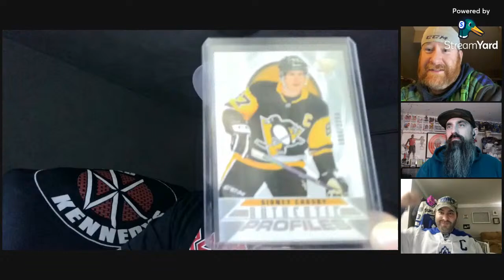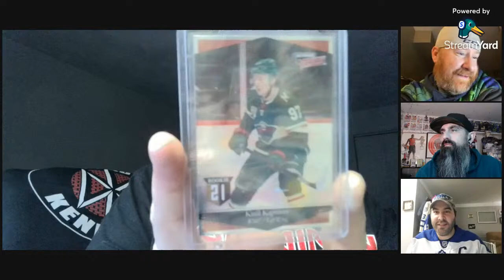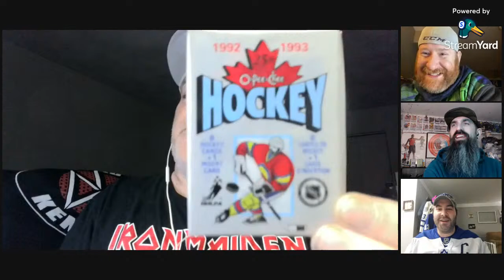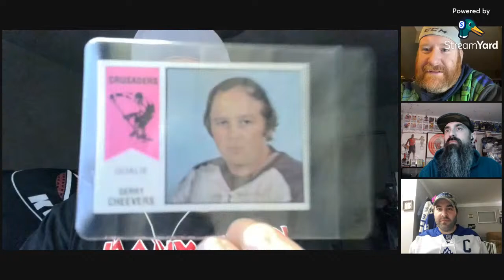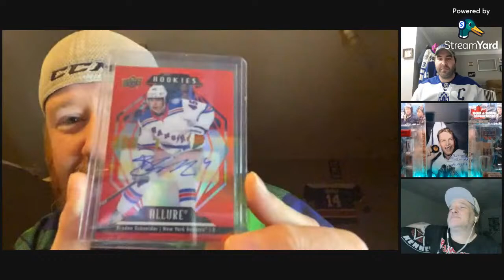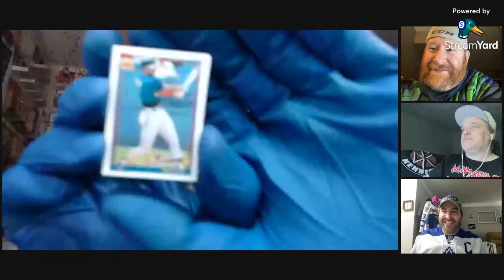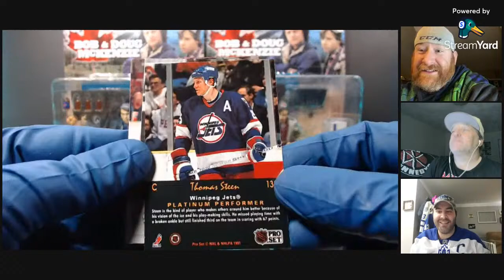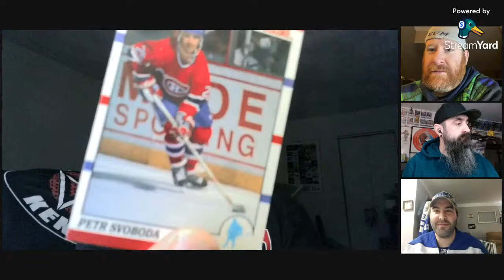COG After Party with Maiden, Neeto and OT Hockey Show Take Over - Mar 24th 2024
Come join us after the COG Sunday night live for some additional fun.

This week we have two special guests, Dan from DM Card Openings and Perch0007!!! AKA The OT Hockey Show . We are gonna chat cards and the hobby and share some laughs. Plus a special mail day package from one of the best in the community, Julie Farnum.

So sit back, crack open a cold one and enjoy the show. The only rule we have around here is to come as you are and enjoy the hobby however that looks for you. All is welcome.

Time Stamps:
[00:00] - Stream Start